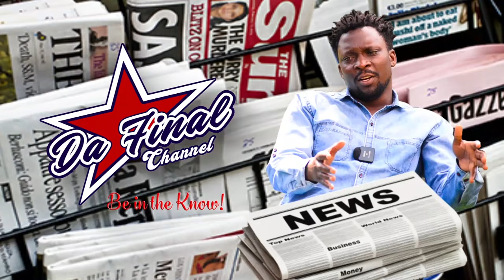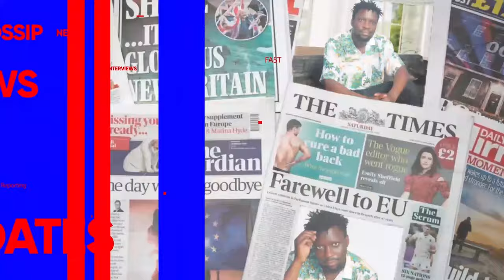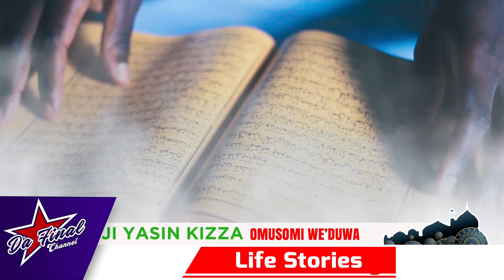NAYOKYANGA BUNYAMA NA KUTUNDA KASOOLI KU KKUBO OKUSOMA. WUUNO OWA MBULAMU KITWALO HIT KU TIKTOK